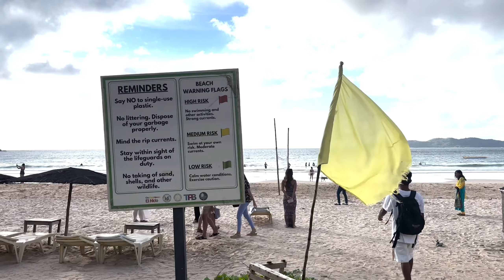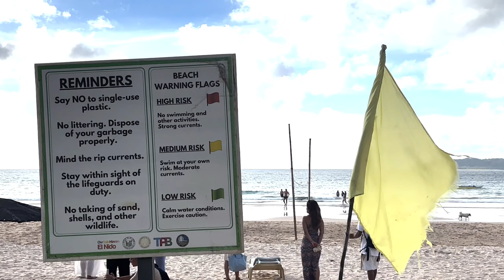El Nido Vlog IV | Sunset at Nacpan Beach, El Nido